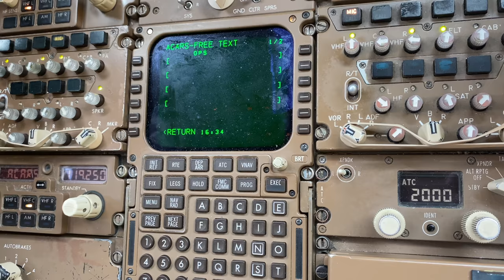YOU'RE FIRED - Pilot Fired Week One | Cockpit Confessionals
This series isn't for you if you are under age so get your parent or guardians permission to watch it, like the 😇 you are!

Chapters:

0:00 - Intro
1:00 - You're Fired
6:20 - Pump Up The Volume
12:14 - Flashlight